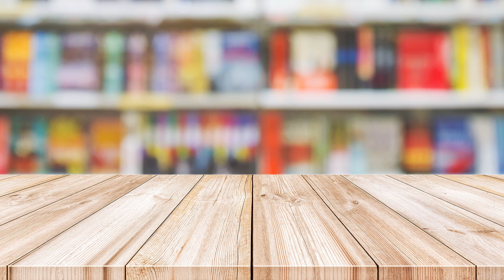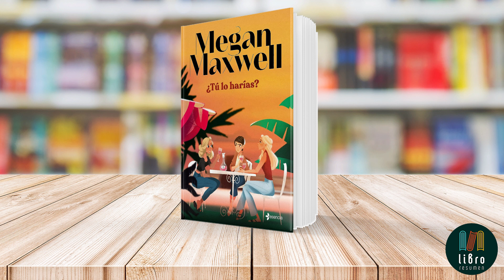¿Tú lo harías? de Megan Maxwell | Libro Resumen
Libro: ¿Tú lo harías?

¿Tú lo harías? es una obra escrita por Megan Maxwell, sumergiéndonos en una comedia romántica que destila humor, sorpresas y lecciones de vida.

La historia se centra en tres mujeres, cada una en su treinta y tantos, y cada una con una vida completamente distinta. Tenemos a África, una apasionada periodista con aspiraciones de convertirse en editora. Luego está Gema, una profesional en marketing y publicidad, juggling her demanding career with the joys and challenges of being a mother to two children. Y por último, está Belinda, cuya vida diaria implica limpiar habitaciones en hoteles y hospitales.

A pesar de sus marcadas diferencias, el destino decide entrelazar sus vidas en un inusual local: "Bébete a Tu Ex". Este peculiar encuentro, aparentemente simple, da origen a una amistad sólida y profunda entre ellas. Unidos por sus experiencias pasadas y heridas amorosas, las tres encuentran consuelo, apoyo y risas en su nueva amistad.

Las sesiones de vino se convierten en su santuario, un espacio donde se desafían mutuamente a vivir más allá de sus límites, a deshacerse de los miedos que las han detenido y a abrazar la vida con audacia. Estas reuniones son una afirmación del poder de la amistad, y un recordatorio de que no importa cuántas veces la vida te derribe, siempre hay una forma de levantarse, aprender y seguir adelante.

La novela, además de ser divertida, es una celebración del empoderamiento femenino, resiliencia y amor propio. Nos muestra que el poder de reconstrucción de una mujer no conoce límites, y que después de cada desafío, emerge más fuerte y decidida.

Así que si buscas una historia que te haga reír, reflexionar y tal vez derramar una que otra lágrima, "¿Tú lo harías?" es la elección perfecta. ¡Prepárate para una montaña rusa de emociones!